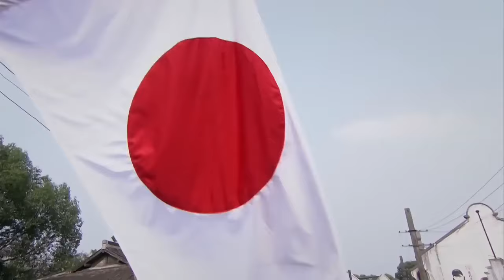【全集】总裁以为灰姑娘是妓女，不料新婚夜发现她竟还是处女，总裁狠狠疼爱她！烽火儿女情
剧名（Drama Name):【像花火像蝴蝶】